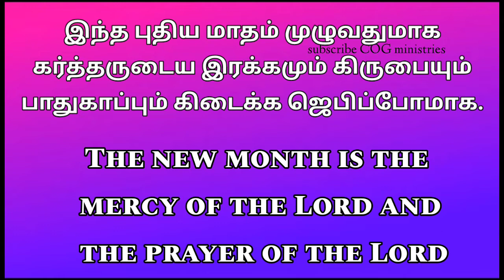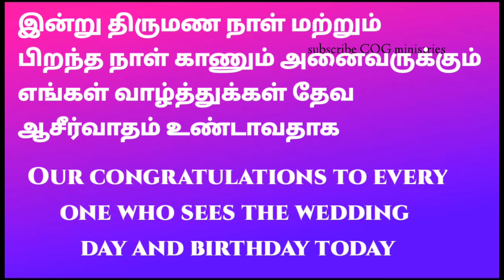Daily bible words English & Tamil 01/12/21இன்றைய வசனம் TODAY BIBLE VERSE பைபிள் வசனம் church of God